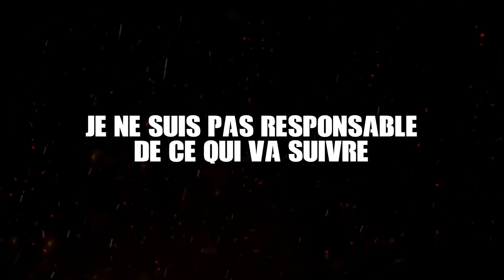TRAHISON sur WARZONE 2 avec le chat de proximité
Salut salut ! 👋 Ne faites pas confiance à  @Kevkevko  et  @TeehMyRa  en ce qui concerne les alliances ! Pour le reste, on rigole bien 😏 J'espère que la vidéo t'a plu ! Si c'est la cas → 👍